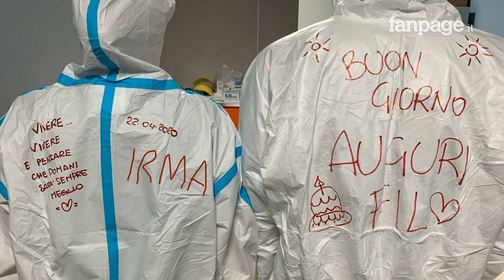A cosa hai dovuto rinunciare per combattere il Covid? Parlano gli infermieri del Monaldi di Napoli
Coronavirus, chiude la rianimazione Covid del Monaldi: "Non sprecate il nostro sacrificio". La rianimazione Covid dell'ospedale Monaldi è stata chiusa, riconvertita alla sua funzione originaria, perché sono stati dimessi tutti i pazienti affetti da Coronavirus. Un'emozione difficile da spiegare, raccontano gi infermieri che tutti i giorni hanno costruito questo risultato, che però ha un prezzo: Stare lontani dall'amore delle persone care, perdere una gravidanza, la giornata di un figlio. Questo è il racconto e il sacrificio degli infermieri del Monaldi.